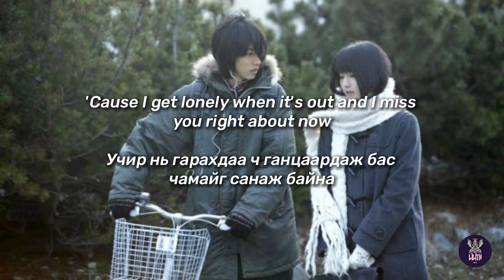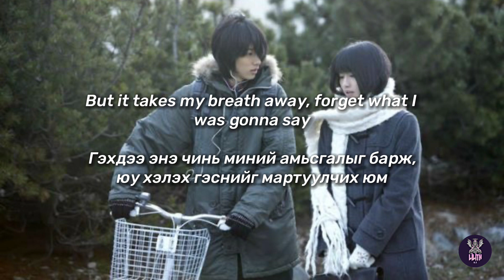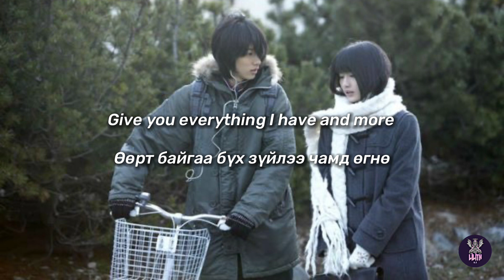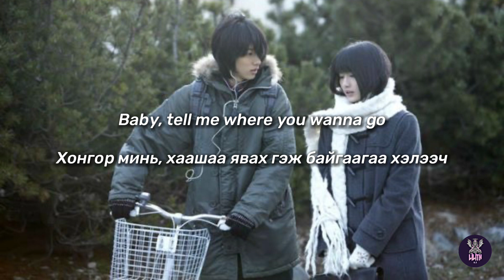[MGLSUB] Faye Webster-Kingston